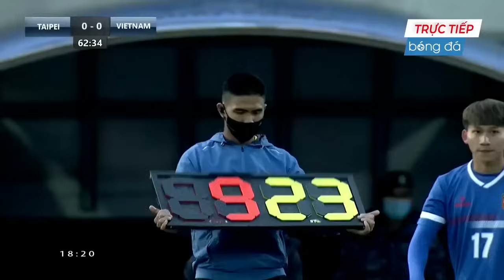🔴U23 Việt Nam - U23 Taiwan | Giao Hữu Quốc Tế | Đối Thủ Sửng Sốt Trước Màn Lội Ngược Dòng Kịch Tính